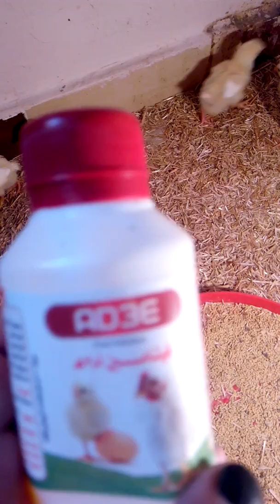تعالوحبايبى شوفوا دورة الكتاكيت بعد اليوم الخامس حطيت لهم ايه وماتنسوش الاشتراك واللايك وتفعيل الجرس